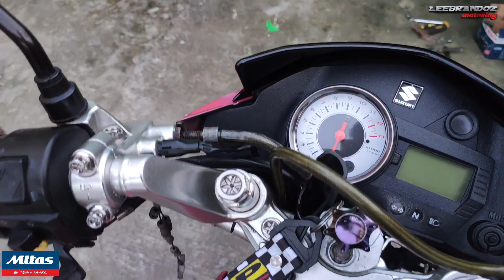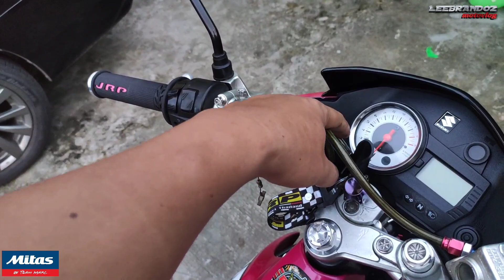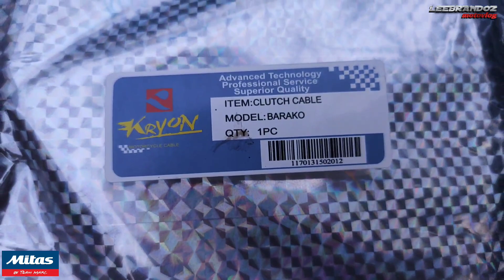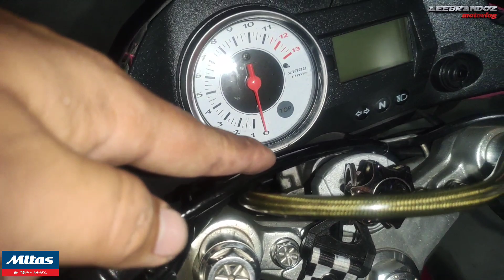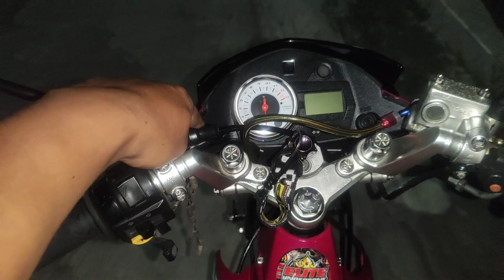kahit racing clutch spring napapalambot nito | Barako (1) clutch cable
noted: Barako 1 ang hanapin nyo mga idol kasi dalawang klase ang pang barako yong walang bakal sa bandang clutch lever